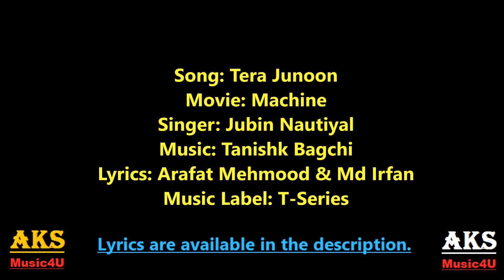Tera Junoon Machine Lyrics | Jubin Nautiyal | Mustafa & Kiara Advani | Abbas-Mustan | Hindi Song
Tera Junoon Song from Machine starring Mustafa and Kiara Advani. The song is sung by Jubin Nautiyal, composed by Tanishk Bagchi and lyrics are penned by Arafat Mehmood & Mohammed Irfan.

Song: Tera Junoon
Movie: Machine
Singer: Jubin Nautiyal
Lyrics: Arafat Mehmood & Md Irfan
Music Label: T-Series

Tera Junoon Lyrics with English Translation | Machine:

tera junoon hai sar pe chaRha
mujhe na sukoon hai kar de riha
haal ye mera dekh zara
hosh hai baaki mujhme kahaan

I'm crazy in your passion,
I am getting no peace, free me.
see this condition of mine,
where is consciousness remaining in me?

jeena muhaal hai ab
tera sawaal hai ab
de bata tu zara
kya naam loon main tere pyaar ka

it's tough to live now,
it's your question,
tell me
what name shall I give to your love.

tu.. tu mohabbat nahi hai to kya
tu.. tujhse raahat mile kyun bata

what are you if not love,
why do I get peace from you?

tere paRhoon dil ke varak saare
likhe milein.. mere hi haq saare
jo soche tu.. mehsoos ho mujhko
miT se gaye, jaise farak saare

I wish to read all the pages of your heart,
and find all rights given to me there.
when you think, I get to know,
as if all the differences (between us) are gone.

dil mein kahin pe
ek Dar sa laga hai
mujhse bhi zyaada
koi tumko na chaahe..

somewhere in the heart
there is this fear,
that no one else should
love you more than I do.

mujhse na chheene pyaar mera
mujhe na sukoon hai karde riha

that no one else should take my love away from me,

tu hi wajah hai mere jeene ki
tu chain hai, bechain seene ki
phir dard kyun, hai is qadar mujhko
tu bas mera.. phir kyun fikar mujhko

you are the reason for me to live,
you are the peace of the restless heart,
then why is there so much pain.
when you are just mine, why do I worry?

koi tareeka mere dil ko sikha de
aise jiyoon main tere bin ye bata de

teach some way to my heart,
tell me how to live without you.

saans chale na tere bina

my breath doesn't go on without you,

tu.. tujhse rahat mile kyun bata